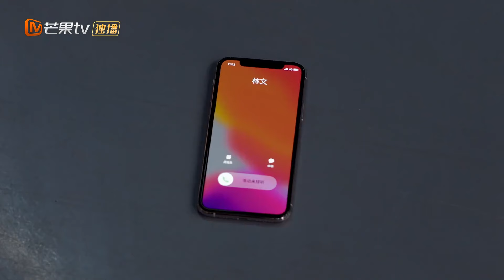《不可思议的爱情》可思议被偷袭受伤 许诺慌乱不已 Love Unexpected【芒果TV心动频道】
病娇霸总×大力女保镖 一纸合约“绑”定终生🎊✨

❤️【剧情简介】
当“述情障碍症”总裁许诺邂逅格斗保镖少女可思议，缘分在两人之间展开，爱情，始于不可思议.

主演：范世錡 戚砚笛 查杰 王旭东 沈瑶 张楚萱